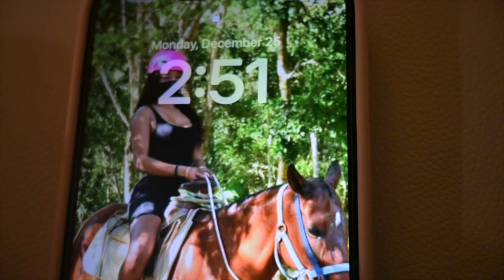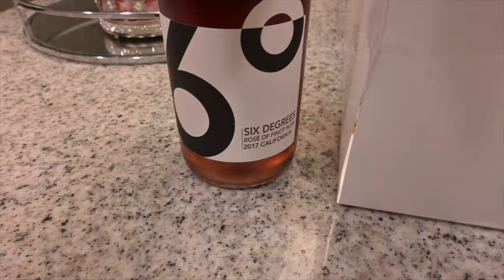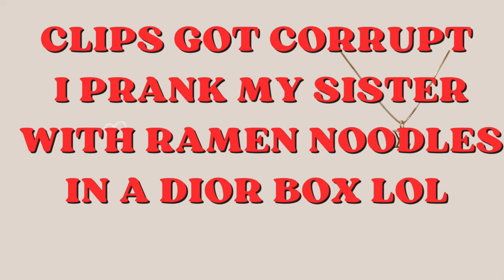What I got For Christmas VLOG 2023 Luxury unboxing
In this video, we're going to be looking at what I got for Christmas this year. We'll be covering everything from my Christmas dinner to my Christmas gifts!

 we'll be looking at what I got for Christmas this year, from my Christmas dinner to my Christmas gifts. I hope you enjoy watching it as much as we enjoyed filming it! Merry Christmas